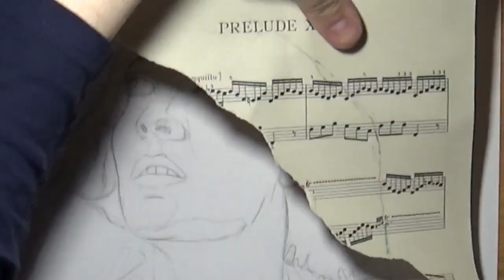An Artist Response - Portrait in the style of Florian Nicolle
An artist's response to Florian Nicolle that I was tasked to make.
Time elapsed: 6.7 hours
Materials:
Hot-Pressed Watercolour paper
HB Pencil
Watercolour Paint
Permanent markers
ZIG® Cartoonist® fine liners
Aerocolour® Black Acrylic ink
Royal and Langnickel Nano-Liner
Stabilo® OHPen Universal marker